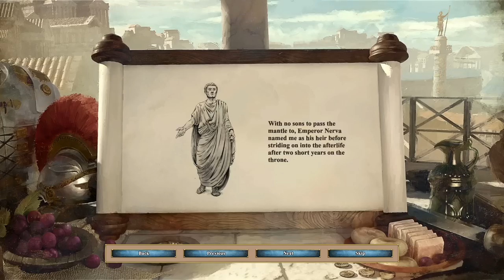2. Roman Repute | Trajan Campaign | AoE2: DE Return of Rome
It's time to go go go against Dacia!

In this scenario, Trajan must team up with Hadrian to take down the hostile kingdom of Dacia. You ravage the countryside with raids to the west, while Hadrian leads the direct assault from the east. Be sure to manage your resources well!